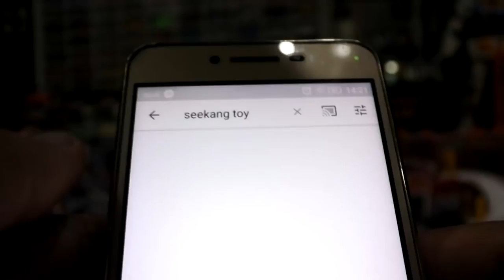Toy จีนหลังจากเก็บมา 2 ปี IRONMAN เป็นยังไงบ้าง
นี่คือความจริงอันแสนเจ็บปวดเมื่อของรักต้องมีสภาพที่ต้องเปลี่ยนแปลงเพราะ ปัจจัยหลายๆอย่างแต่ งานประเภทนี้ เปลี่ยนแปลง รวดเร็วเหลือเกิน เป็นยัง ไงต้อง ติดตามชมกันนะครับ